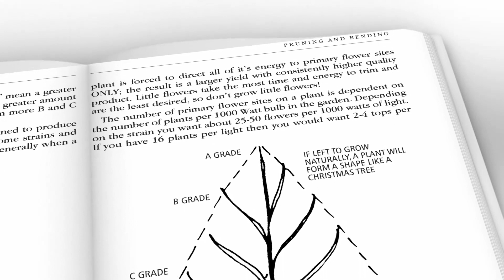Can you over feed a plant… How do you know when your plants have had enough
The Garden Sage is a true cash crop professional. He has been guiding gardeners to their greatest successes for over fifteen years. Working full time on the retail ﬂoors of busy hydroponic stores has allowed the Garden Sage to deal with an incalculable variance of challenging situations. With years of professional teaching experience under his belt, he knows exactly what you need to know to increase your yields. Highly sought out for his valued consultation, the Garden Sage has improved countless yields and directed the set up of thousands of different gardens. He has been told on many occasions by many people, that the information he has imparted has tremendously boosted their efficiency resulting in the increased  yields and proﬁts.
 By being on the front lines of the hydroponic revolution, the Garden Sage has helped many growers to build and perfect their systems. After 15 years of guiding gardeners to their greatest successes, the Garden Sage chose to share his expertise by teaching his skills to others. His courses benefited many growers at various levels of skill and knowledge. The basis of the curriculum that the Garden sage provided in his courses became the outline for his book, the Grower’s Handbook. The combination of his education, experience and research has put him at the top of his field. He cares about what works and what doesn’t. The Garden Sage has had the advantage of getting feedback from thousands of growers; from growers with small personal garden’s, to producers of major Crops.
When you see the results of utilizing the Garden Sage’s wisdom, you’ll want to come back for more and more.